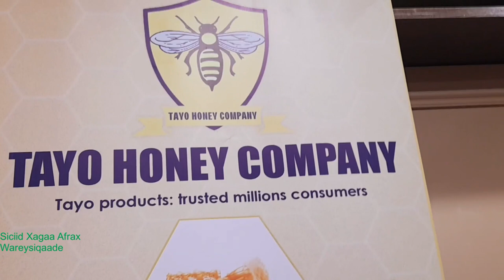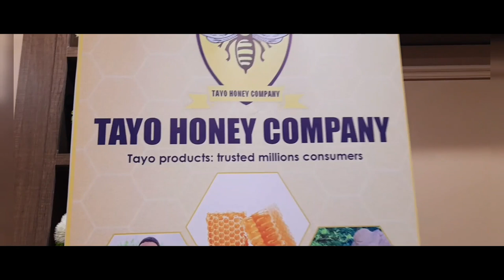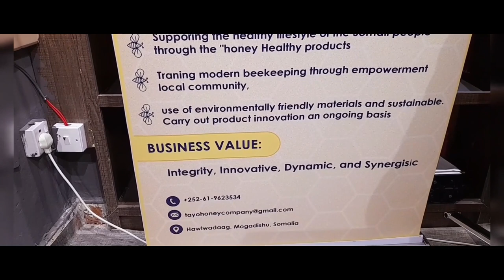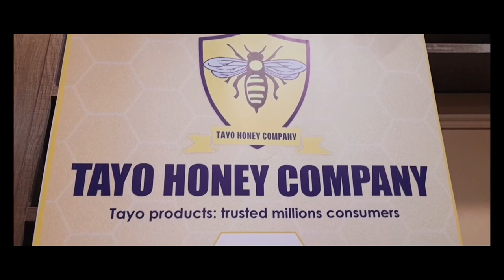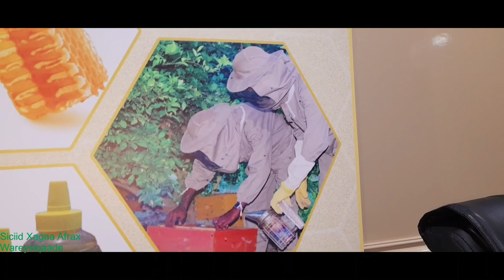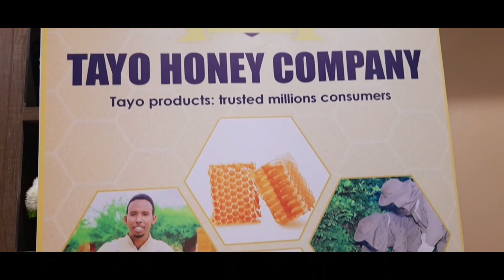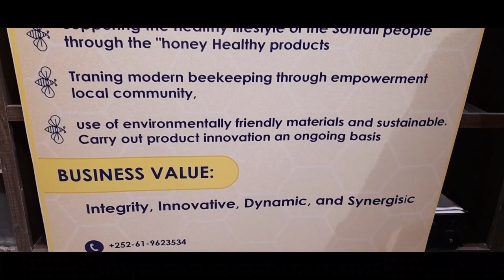Aqoon Kaa Daahnayd Oo Ku Saabsan Shinnida 🐝Wareysi Xog Badan Xanbaarsan Iyo Khabiir Shinnidhaqe ah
Waxa jira xogo badan oo kutirikuteen ah oo Shinnida laga faafiyey, oo dad badani ku khaldamaan. Si aan mar danbe laguugu sheegin xogaha khaldan, waxa aad ka bogotaa wareysigan oo Shinnida ku saabsan, oo uu marti ku yahay Maxamed Cabdillaahi Barre, oo aqoon fiican u leh Shinnida iyo dhaqashadeeda. Waxa uu nool yahay na magaalada Muqdisho.
Waxa wareysiga qaaday, Siciid Xagaa Afrax.